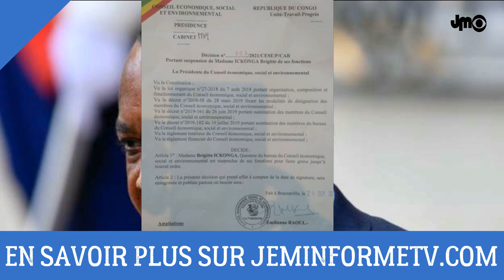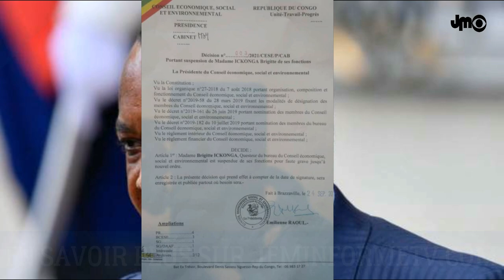AFFAIRE ICKONGA: PILLAGE ET IMPUNITÉ AU COEUR DU SYSTÈME DENIS SASSOU NGUESSO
Un nouvel scandale financier secoue la République du Congo, plusieurs millions de Francs CFA ont été détourné par Madame Ickonga.

DEVENIR MEMBRE

NOUS SUIVRE

NOUS CONTACTER